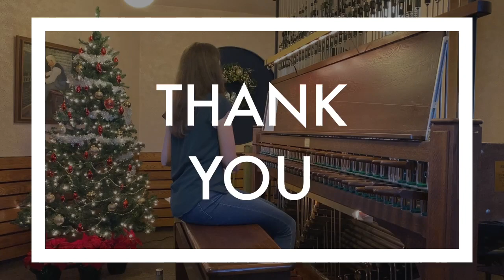Florida Carillon Festival: Elisa Tersigni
Enjoy a special performance by Bok Tower Gardens Singing Tower Carillon Fellow Elisa Tersigni featuring a diverse selection of Holiday music as part of the Florida Carillon Festival.

The Program:
FLORIDA CARILLON FESTIVAL
Happy Hanukkah
 Chanuka traditional Jewish melody, arr. R. Giszczak
 S’Vivon  traditional Jewish melody, arr. R. Giszczak
 Tumbalalaika Yiddish folk melody, arr. Giszczak
It’s Beginning to Look a Lot Like Christmas
 Chestnuts Roasting on an Open Fire  Tormé & Wells
  arr. Richard Giszczak
 I’ll Be Home for Christmas Gannon & Kent
 arr. Richard Giszczak
 I’m Dreaming of a White Christmas I. Berlin (1888–1989)
 arr. Jakob De Vreese
 Have Yourself a Merry Little Christmas Martin & Blane
  arr. Richard Giszczak

Traditional Christmas Carols
 In dulci jubilo German, arr. Johnson
 I know a Rosetree Springing  German, arr. Buchanan
 God Rest You Merry Gentleman English, arr. Gerken
 Coventry Carol English, arr. Barnes
 It Came Upon the Midnight Clear  R. Willis, arr. de Turk

“Winter is Coming”: Celebrating the Solstice
 Game of Thrones Theme Ramin Djawadi
 In the Bleak Midwinter Gustav Holst (1874–1934)
 arr. Richard Giszczak
 Walking in the Air from The Snowman H. Blake (b. 1938)
 Tatiana Lukyanova
 Auld Lang Syne Scottish, arr. Richard Giszczak